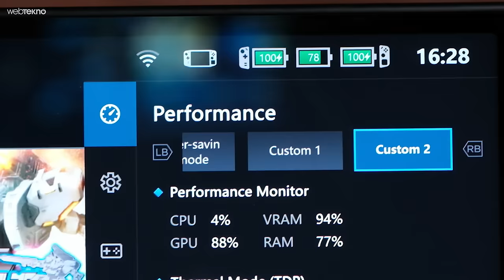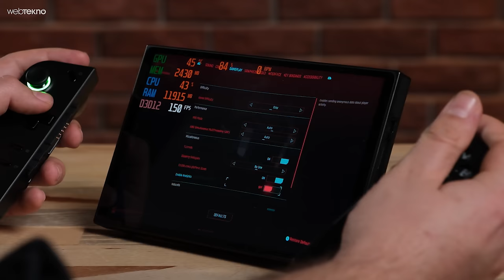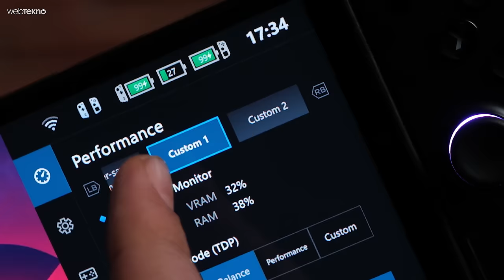PC'ye DÖNÜŞEN En Güçlü El Konsolu | Lenovo Legion GO İnceleme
Lenovo Legion Go özellikleri, fiyatı ve değerlendirmelerimiz şimdi inceleme videomuzda! Steam Deck ve Asus Rog Ally konsollarına rakip olarak piyasaya sürülen Lenovo Legion Go, dünyanın en güçlü, en ağır ve en büyük el konsolu oldu. AMD Ryzen Z1 Extreme işlemciye sahip Legion Go'da 7500 MHz frekansta çalışan 16 GB DDR6 RAM bulunuyor. Ayrıca konsolun sağ ve sol gamepadleri ayrılarak cihaz FPS moduna geçebiliyor.

Legion Go'da Spider-Man Remastered, Cyberpunk 2077, Call of Duty ve Valorant gibi oyunları denerken cihazın teknik özelliklerini ve deneyimlerimizi paylaştık. İyi seyirler!